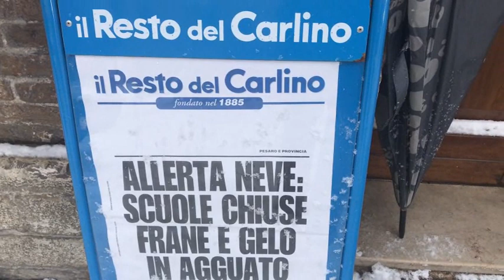CAGLI PU Neve parla il sindaco